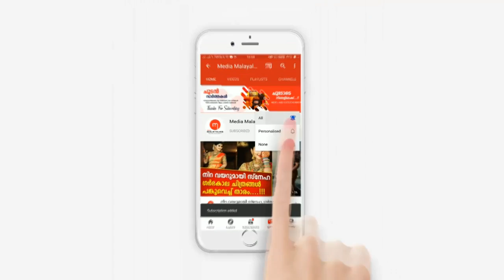മുൻ ഡ്രൈവറുടെ ഞെട്ടിക്കുന്ന വെളിപ്പെടുത്തലുകൾ, സ്വപ്ന ഉന്നതരെ സ്വാധീനത്തിൽ ആക്കിയത് ലൈംഗികത ഉപയോ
മുൻ ഡ്രൈവറുടെ ഞെട്ടിക്കുന്ന വെളിപ്പെടുത്തലുകൾ, സ്വപ്ന ഉന്നതരെ സ്വാധീനത്തിൽ ആക്കിയത് ലൈംഗികത ഉപയോഗിച്ച്